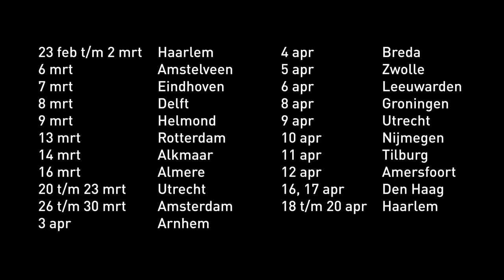Nina Spijkers Het temmen van de feeks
Een feestelijke voorstelling met nepwimpers, muziek en de prachtige taal van Shakespeare.